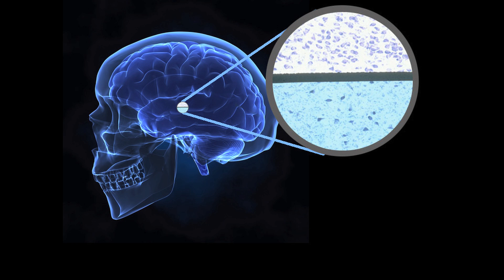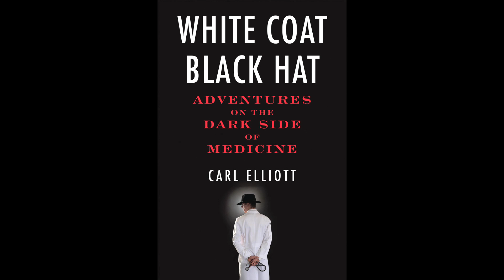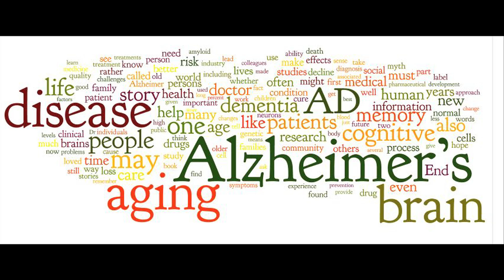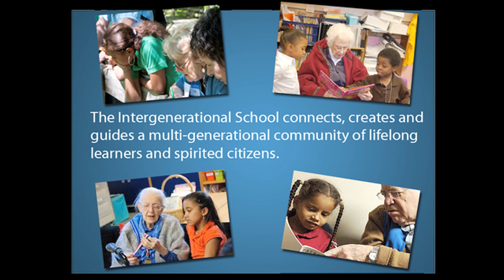TEDxKatuah - Peter Whitehouse - Alzheimer's and the Value of Inter-Generational Schools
Peter Whitehouse MD-PhD is a geriatric neurologist and cognitive neuroscientist and co-founder with his wife Cathy of The Intergenerational School, the highest performing community school in Ohio. While at Johns Hopkins he and his colleagues discovered fundamental brain changes occurring in so-called Alzheimer's and helped developed the first drugs approved for use in these conditions. Now Peter believes that narrative-based, life-long learning,  sustainable  community focused  brain health initiatives are the best individual and public health approaches for addressing the cognitive challenges we all face as we age.